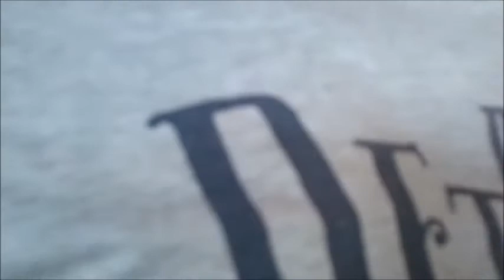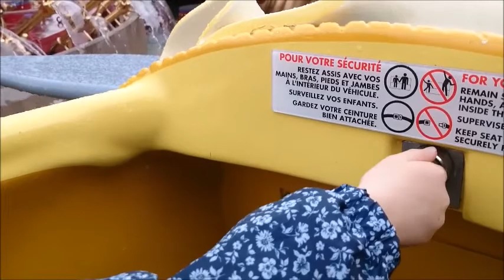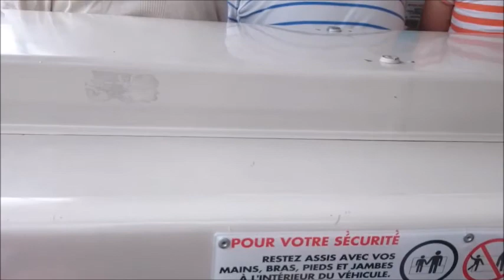Glamorous Girls and their Dad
Vlog of family life. Disney 2016